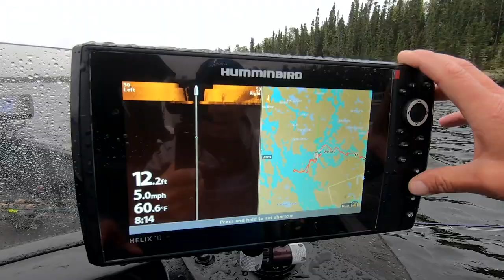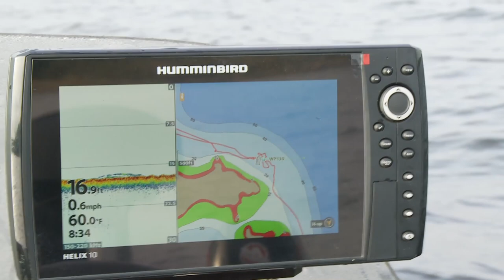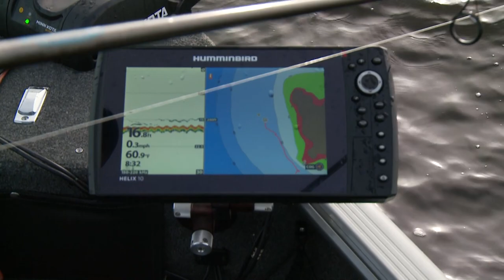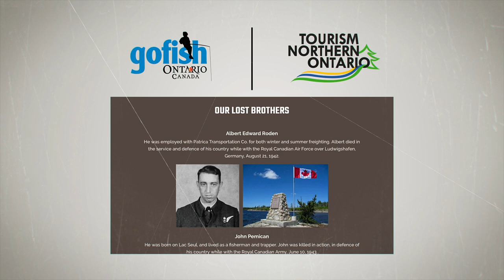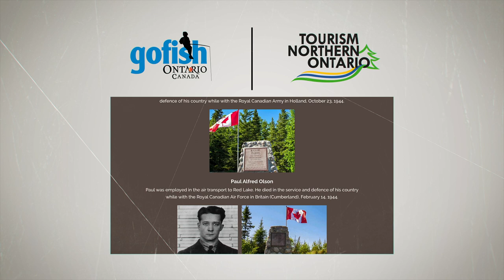Sioux Floating Lodges – The Ontario Experience TV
Troy and James Lindner discover the luxuries and convenience of staying on a houseboat from Sioux Lookout Floating Lodges, including fantastic multi-species fishing, fun camaraderie, and Troy’s personal best muskie!